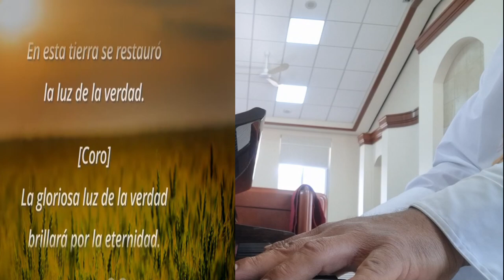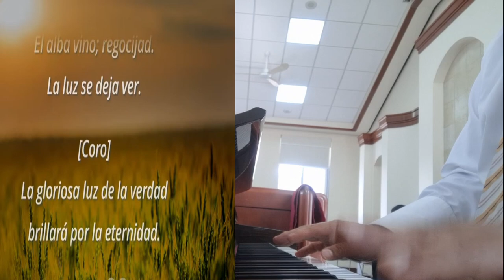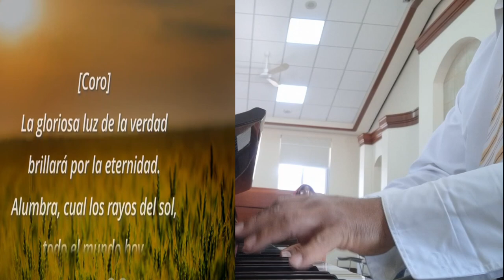Cover de la Congregación Himno 171 La Luz de la Verdad